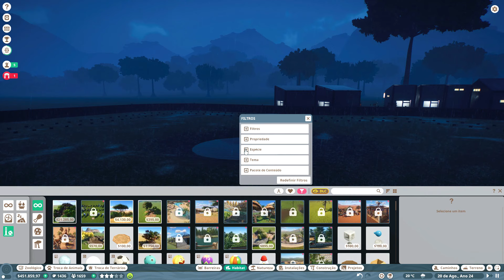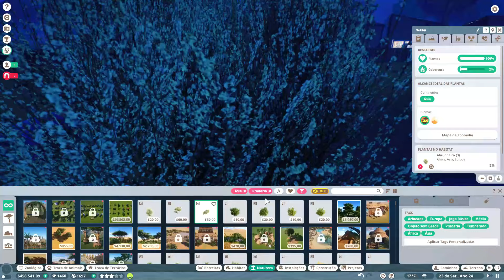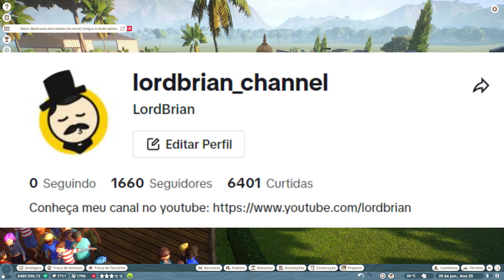CAVALOS SELVAGENS - Construindo um Zoológico INCRÍVEL - Modo Desafio - Planet Zoo - 11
Configuração do meu PC
✅ Placa Mãe Gigabyte H610M H DDR4
✅ Bastão de luz portátil
✅ Headset Warrior